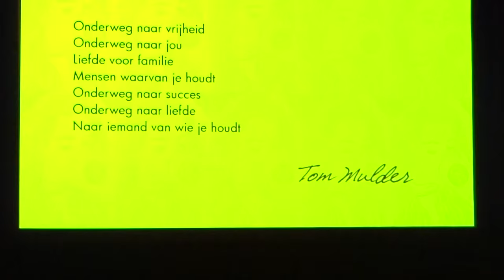Twickel On Stage 2016 Mart Meutstege zingt Onderweg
Cas Meutstege deed oa. de Theater Crew als voorbereiding op het optreden van zijn broer en anderen. Mart zingt Onderweg. Gedicht: Tom Mulder, Band: Ilse Tervelde, Rik Leushuis, Cris Leuvelink, Ruben Timmerman, Basten Gerretsen, Mika Wzemer, Max Brandt ... TwickelOnStage 2016 @RaboTheater Hengelo